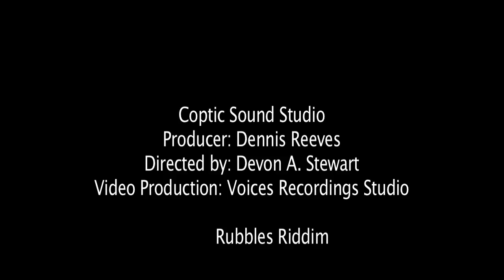Dahlia- Just Imagine